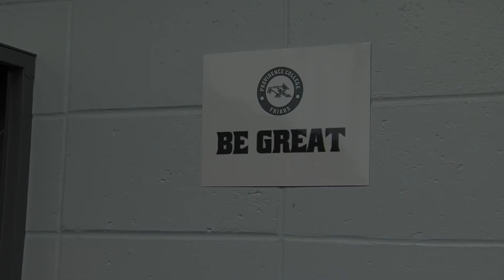Providence College Hockey 2014-2015 Highlights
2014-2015 Providence College Hockey Season Highlights